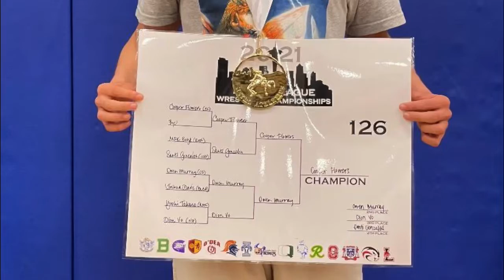Cooper Flowers DRP Highlights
C/O 2022 Cooper Flowers